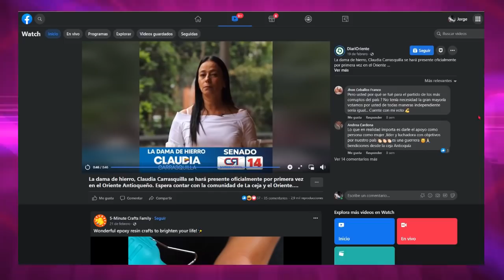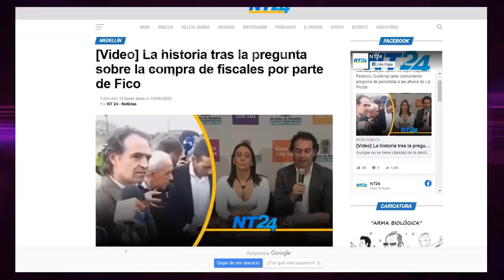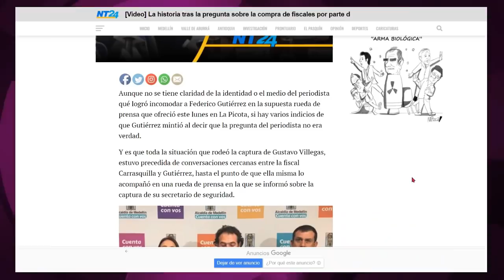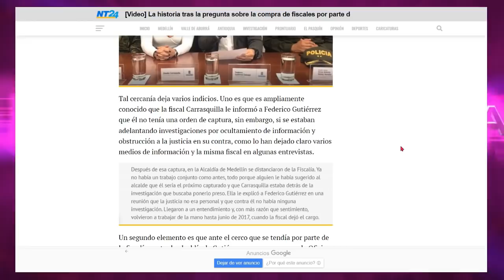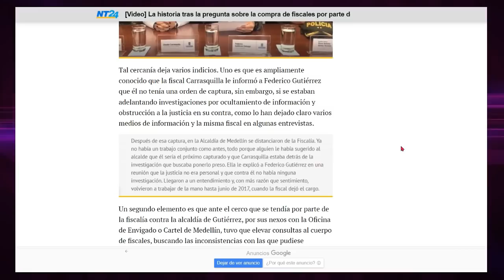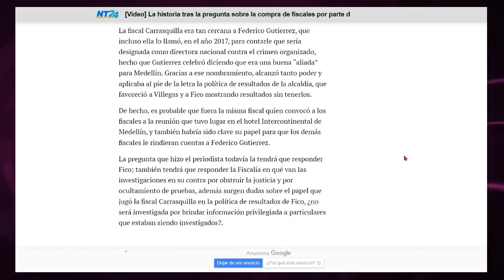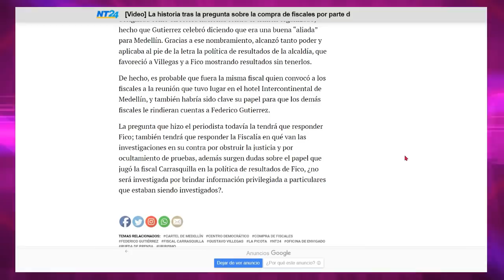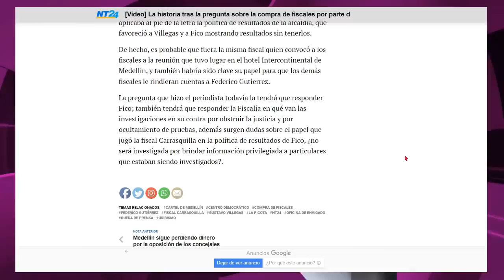LA HISTORIA TRAS LA PREGUNTA SOBRE LA COMPRA DE FISCALES POR PARTE DE FEDERICO GUTIERREZ